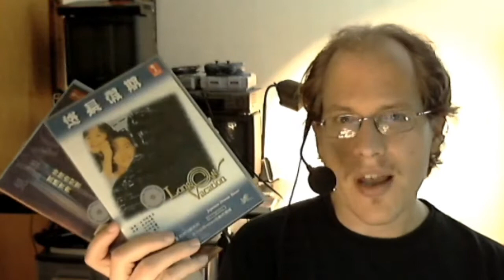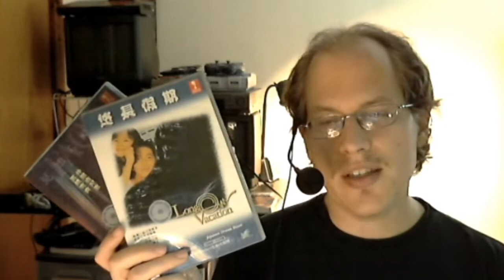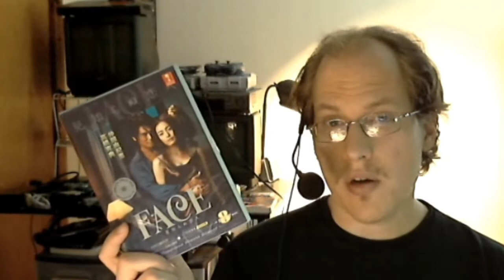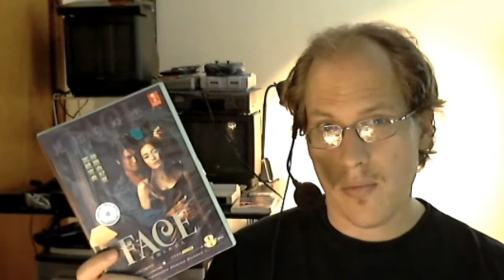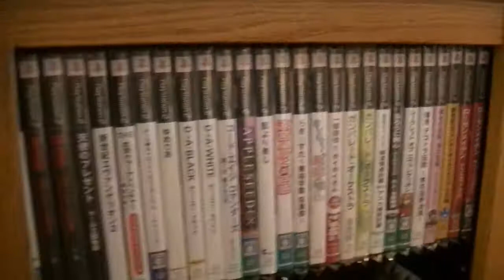[Vlog] Package from Vampyre Mike & New Shelves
I received a package from Vampyre Mike Big thanks to him for thinking of me, and very cool stuff! Also I show off a couple of new shelves I picked up, and some organization in a little room update.